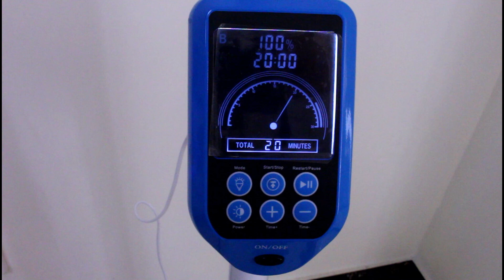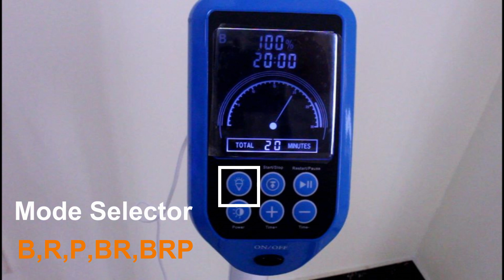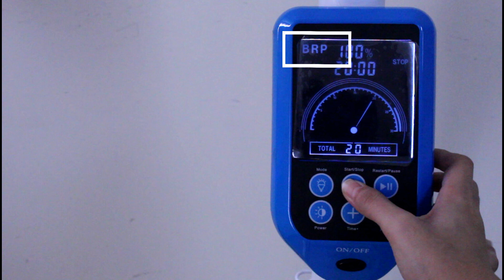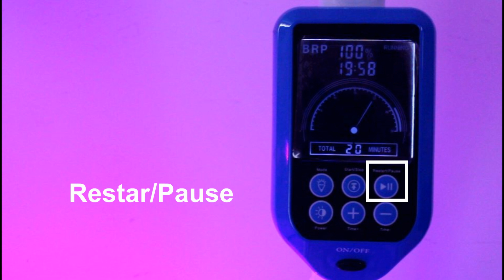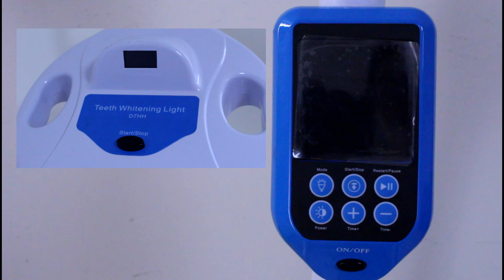Operation video for the LED Teeth whitening light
4 light LED Teeth whitening machine: Blue light, Red light, Blue+Red+Purple light, Blue+Purple light.

Power supply: AC100-240V, 50/60Hz
Light Timing: 0-30mins
Broad Spectrum: 450nm~510nm (Blue Light)
                               620nm~640nm (Red Light)
                               380nm~420nm (Purple Light)
Light Source: 4~5W/pc*8pcs (Blue light)
                         2~3W/pc*4pcs(Red light)
                         1W/pc*5pcs (Purple light)